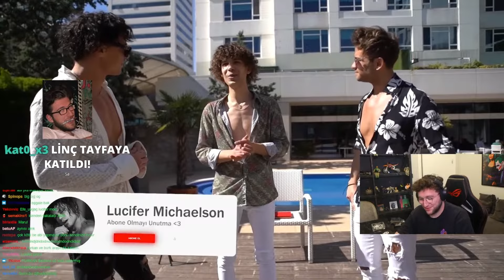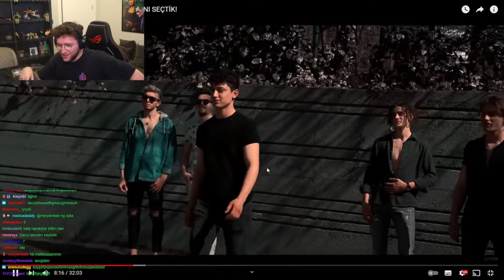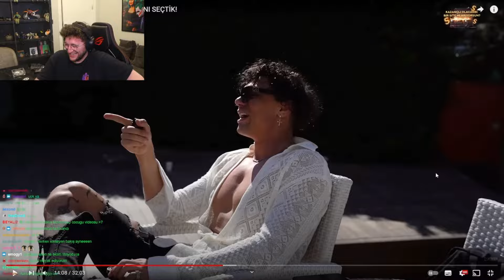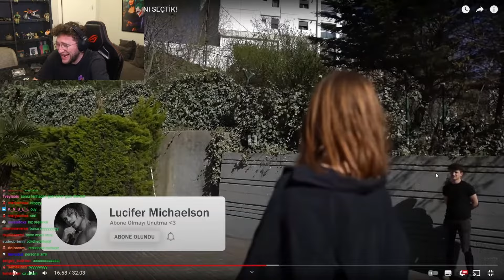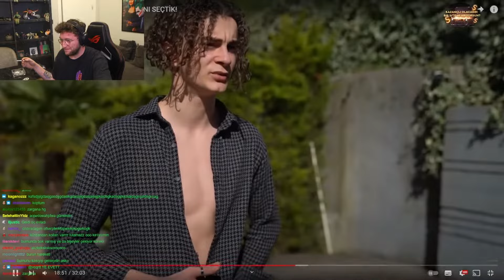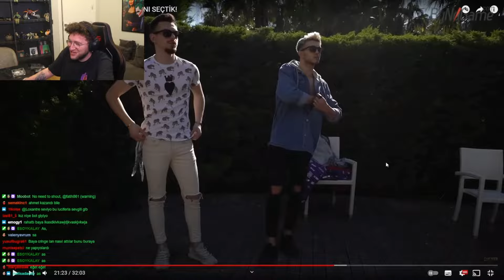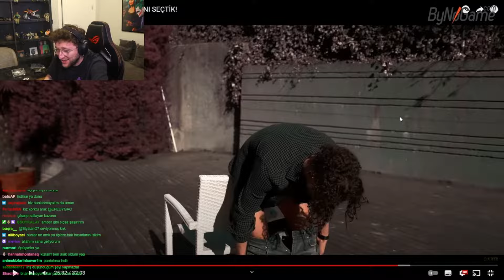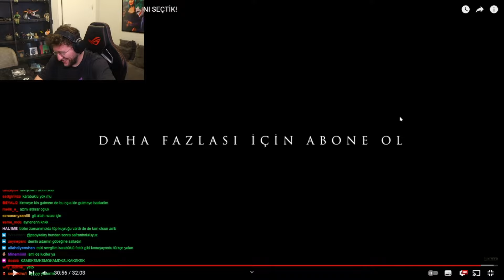Efe Uygaç "...YILIN OÇ ADAYINI SEÇTİK!" İzliyor | Weentoos Studio